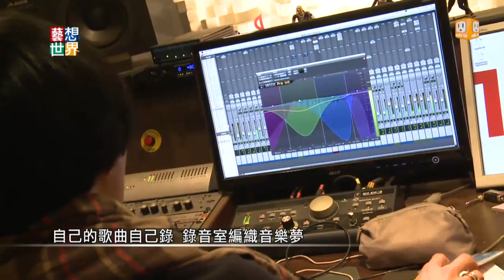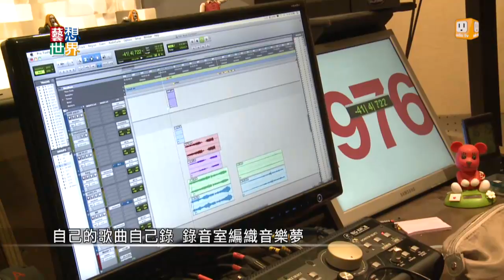《藝想世界》''看見歌的溫度'' 樂團1976睽違5年推新輯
在上一張專輯，得了金曲獎最佳樂團後，1976隔了5年才發行新專輯，封面和主打MV很特別，設計師方序中找來熱感應攝影機，拍出1976和歌曲的溫度。成軍18年的1976，除了製作新專輯，還要照顧年輕的新樂團，雖然很忙，但是他們覺得跟年輕人分享自己的夢很棒。